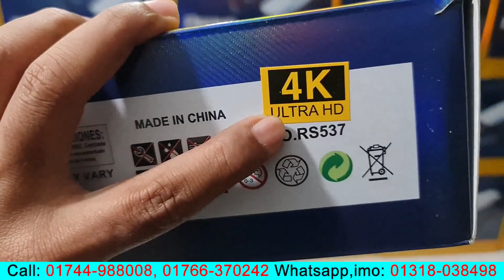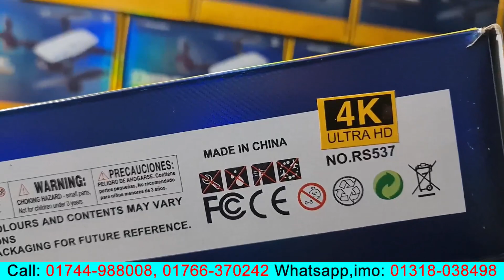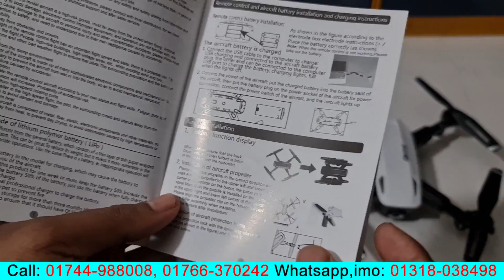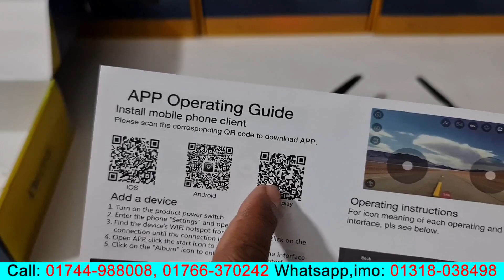মেলা মেলা RS537 ড্রোন মেলা, মেলা থেকে পানির দামে ড্রোন !! RS537 Drone Camera Mela - Water Prices